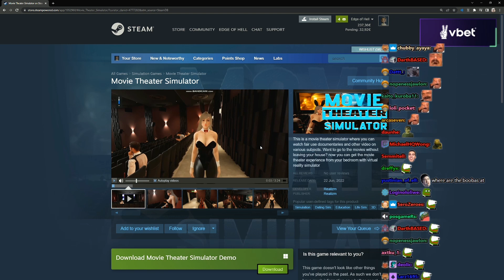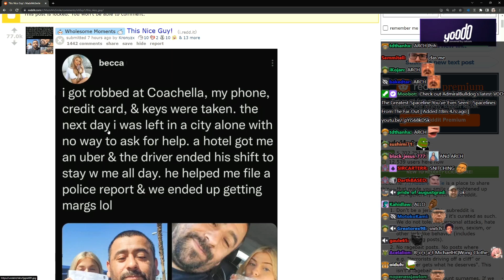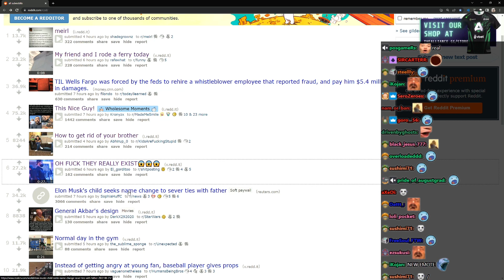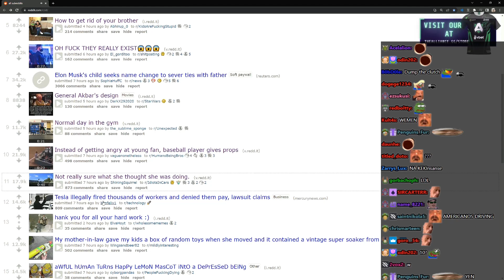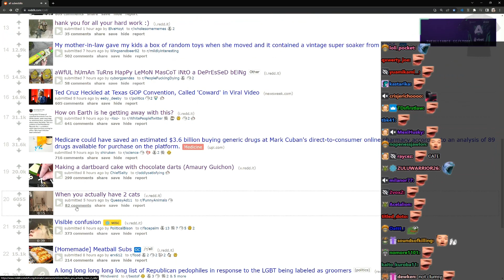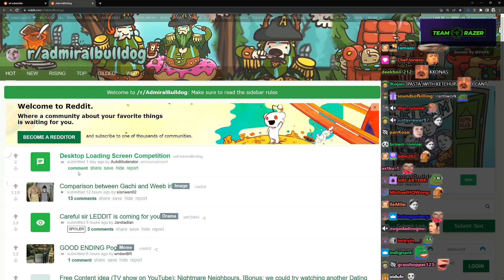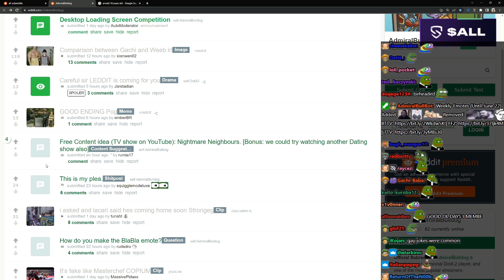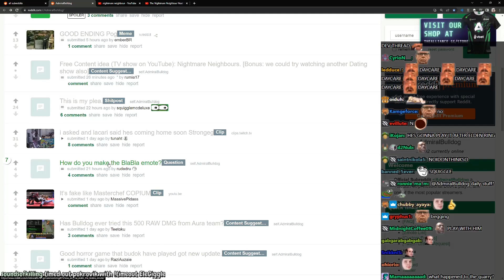Real Life NPC | LEDDIT Extras #270